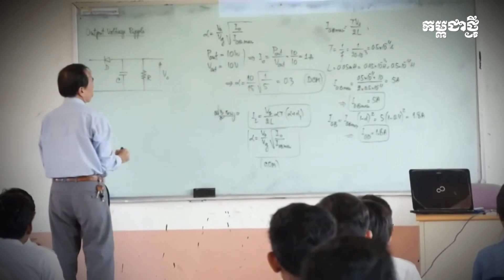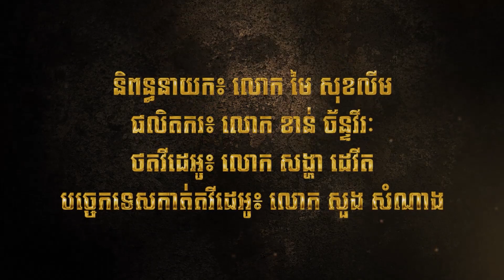កិច្ចសម្ភាសខ្លីជាមួយតួអង្គ ប៊ុនធឿន ក្នុងល្ខោននិយាយ រឿង ផ្កាស្រពោន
យល់យ៉ាងណា មតិខ្លះថា អ្នកធ្វើការសិល្បៈ ជាមនុស្សខ្ជិលរៀន ចូលចិត្តសប្បាយ?

លោក ណេន ភារិទ្ធ មន្ដ្រីកិច្ចសន្យា នៃនាយកដ្ឋានសិល្បៈទស្សនីយភាព និងជាតួអង្គ ប៊ុនធឿន ក្នុងល្ខោននិយាយ ផ្កាស្រពោន